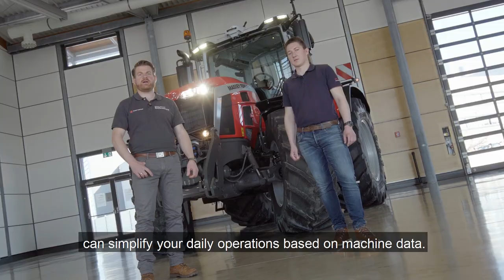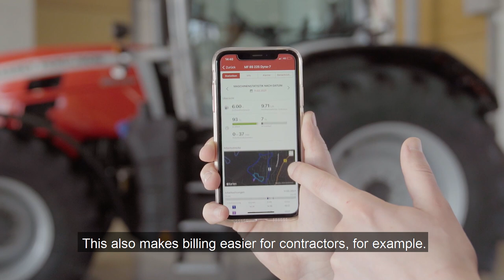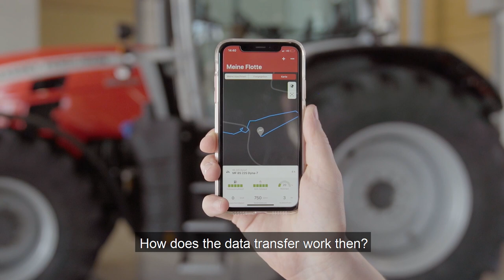MF CONNECT TELEMETRY | OVERVIEW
Discover MF Connect, the central telemetry solution helping you to monitor your entire fleet of MF machines. Optimise the use and efficiency of your machines, maximising uptime.